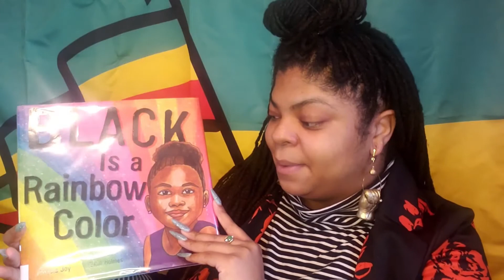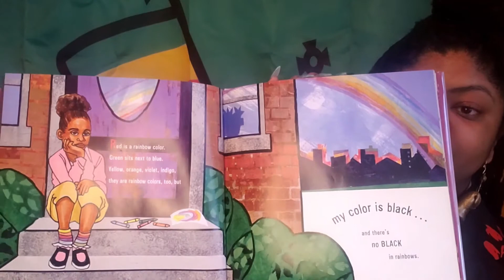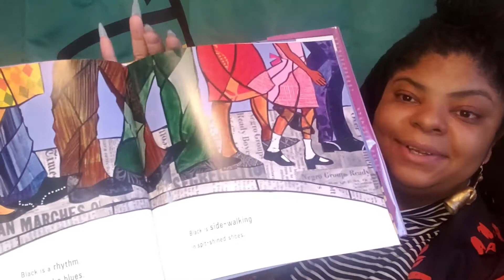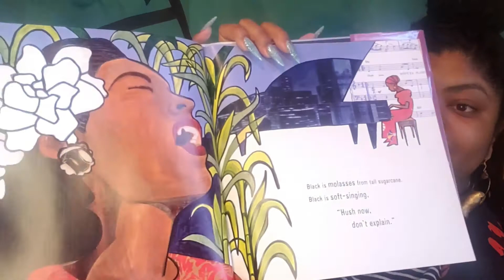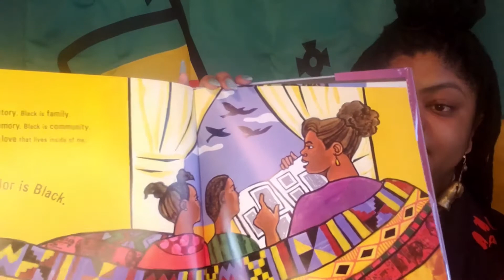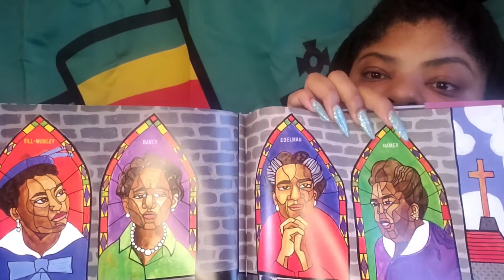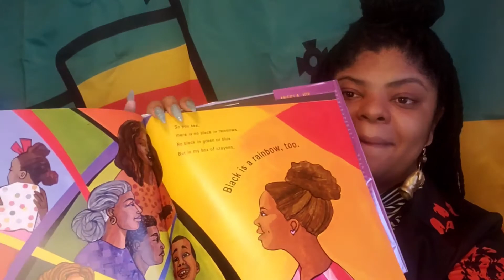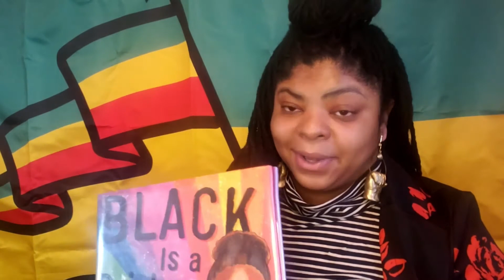The Hoboken Library Presents ...Black is a Rainbow Color - Story Time on Facebook!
Black is a Rainbow Color - Story Time on Facebook!
February is Black History Month and we are celebrating and honoring this month with Black voices and Black stories!

Our Literacy Lady, Ms. Jade, is joining us on our Facebook Page to read Black is a Rainbow Color, by Angela Joy!

Want to request this book to borrow and read at home? Visit hobokenlibrary.org